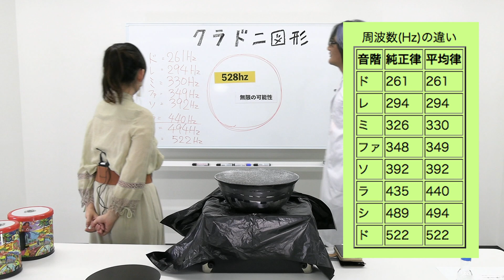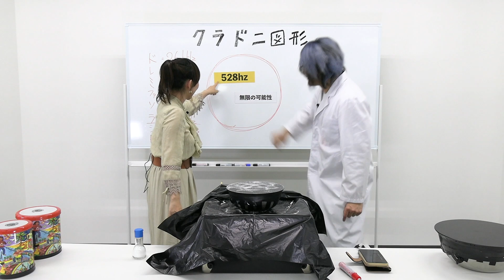音を可視化!? ソルフェジオ周波数編#3【angelaチャンネル ドーガdeどーだ!!】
ソルフェジオシリーズ最新動画！“奇跡の周波数”と称される『ソルフェジオ周波数』に着目した研究員・KATSUが、前回に続き“音を可視化”する実験に挑む！
↓↓↓詳細はコチラをcheck↓↓↓

ソルフェジオ周波数とは…癒やしとは……。
KATSU研究員ならではのちょっとマニアック？な解説動画、ぜひご覧ください♪

ソルフェジオ周波数編では、この先も色々な実験・検証を進めていきます。
あんなことやこんなことが起きるかも!? シリーズ続編の更新も、ぜひお楽しみに！

★新たにスタートした動画配信プログラム「angelaチャンネル ドーガdeどーだ!!」では、angelaの音楽をみなさまと一緒により楽しめるような企画を中心に、YouTubeならではの動画配信を行っていきます。

atsukoによるangela楽曲エクササイズ動画も好評配信中！今後の更新をお楽しみに！